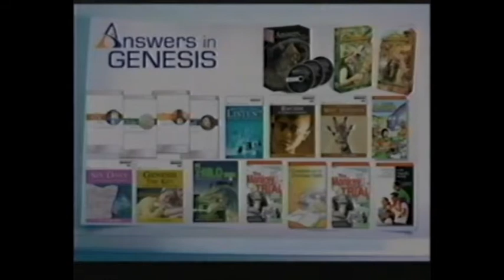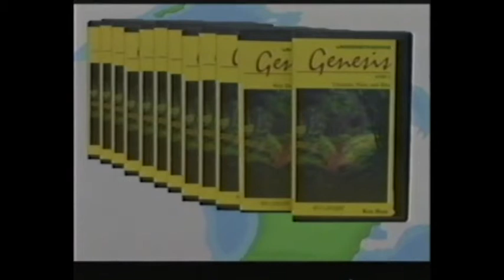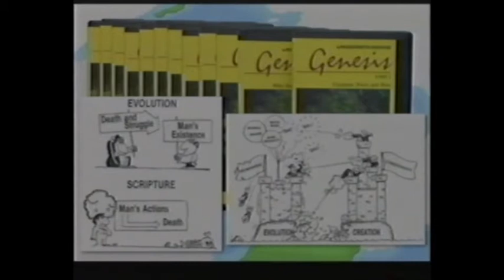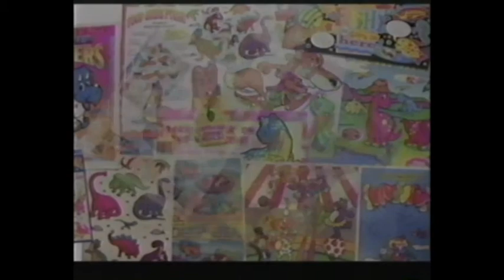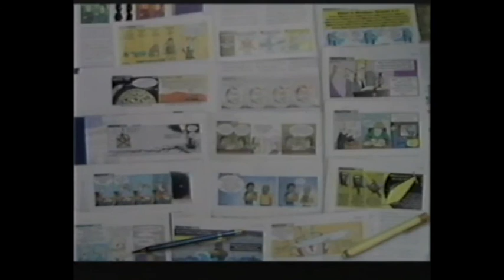Dan Lietha Creation College 2004 Talk - Journey to AiG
A clip from a Creation College talk from 2004. My early art and steps to working for Answers in Genesis. I have some fun with my previous place of employment and give some insight on the origin of my comic strip CreationWise.